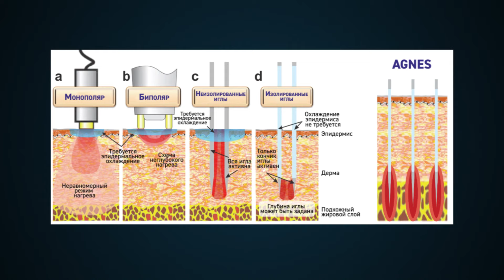Гід за апаратними технологіями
Апаратні радіочастотні технології RF - одні з першовідкривачів в апаратній косметології.
У витоків стоїть монополярна технологія, яка під час еволюції RF розвивалася в бі- і мультиполярні радіочастотні опції. Наступним етапом стали мікроголкові RF технології, які відкрили можливість локально прогрівати тканини вже до 60 градусів (а раніше було 45), досягаючи коагуляції колагену. А далі свій розвиток отримали голки без ізоляції та з частковою ізоляцією радіочастотної енергії.

Сьогодні на ринок косметології України вийшло нове революційне покоління моно- та біполярних РФ апаратів – 🔝 AGNES. РФ AGNES призначений для усунення локальних жирових відкладень, лікування акне, досягнення гладкого рельєфу та ліфтингу шкіри.
AGNES удосконалив можливості своїх попередників та запропонував найбільш ефективні рішення:

- гриж під очима (малярні мішки), що раніше було можливо лише у хірургії
- корекції другого підборіддя з максимальним ліфтингом контуру нижньої щелепи
- лікування акне, яке спрямоване на відсутність рецидивів
- підтяжки особи через колагеностимуляцію - ліфітинг
- Корекцію зморшок навколо очей
- комедони та сирингоми
Які механізми дозволяють RF AGNES результативніше вирішувати запит пацієнта і в чому ключові відмінності - переваги AGNES на ринку RF апаратів розповідає провідний експерт в апаратних технологіях, косметолог, дерматовенеролог Євген Скивка.

Аппаратные радиочастотные RF технологии - одни из первооткрывателей в аппаратной косметологии.

У истоков стоит монополярная технология, которая по ходу эволюции RF развивалась в би- и мультиполярные радиочастотные опции. Следующим этапом стали микроигольчатые RF технологии, которые открыли возможность локально прогревать ткани уже до 60 градусов (а ранее было 45), достигая коагуляции коллагена. А далее свое развитие получили иглы без изоляции и с частичной изоляцией радиочастотной энергии.

Сегодня на рынок косметологии Украины вышло новое революционное поколение моно- и биполярных RF аппаратов - 🔝 AGNES. РФ AGNES предназначен для устранения локальных жировых отложений, лечения акне, достижения гладкого рельефа и лифтинга кожи.

AGNES усовершенствовал возможности своих предшественников и предложил наиболее эффективные решения:

- грыж под глазами (малярные мешки), что ранее было возможно только в хирургии
- коррекции второго подбородка с максимальным лифтингом контура нижней челюсти
- лечение акне, которое направлено на отсутствие рецидивов
- подтяжки лица через колагеностимуляцию - лифитинг
- коррекцию морщин вокруг глаз
- комедоны и сирингомы

Какие механизмы позволяют RF AGNES более результативно решать запрос пациента и в чем ключевые отличия - преимущества AGNES на рынке РФ апаратов рассказывает ведущий експерт в аппаратных технологиях, косметолог, дерматовенеролог Евгений Скивка.